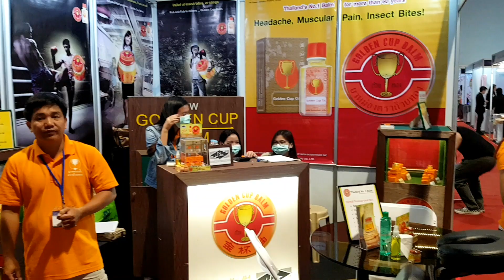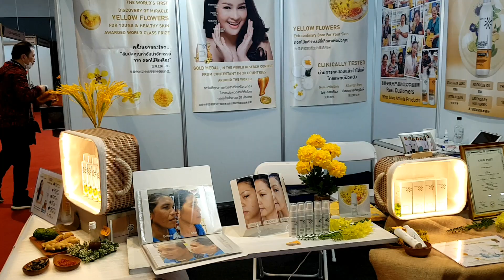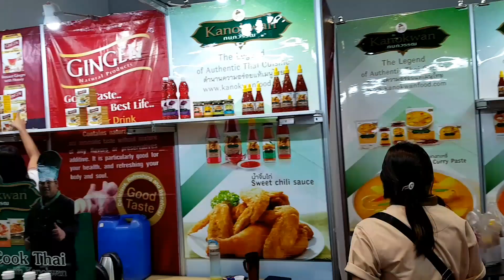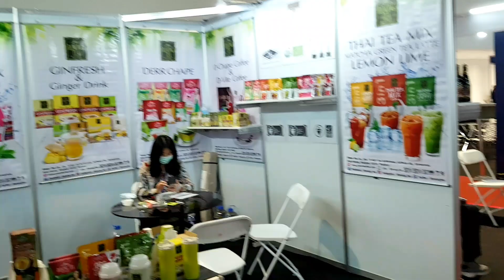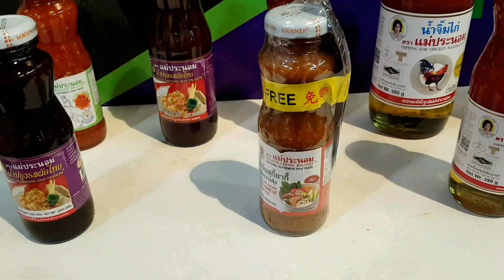Mini Thailand week 2020 Manila, Philippines งานออกบูธสินค้าไทย ฟิลิปปินส์ 2020 | luv Thailand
สวัสดีค่ะเพื่อนๆ วันนี้พวกเราทุกคนพามาเที่ยวงานไทยที่ฟิลิปปินส์กันค่ะ

จะเป็นวิดีโอประกอบที่ไม่มีบรรยายนะคะ

ขอบพระคุณที่รับชม และคอยติดตามพวกเรามาคลอดนะคะ

luv Thailand